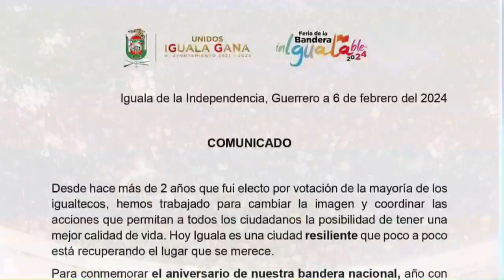RTGnoticias | Cancelan la Feria de la Bandera en Iguala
Los problemas de inseguridad que se han presentado en los últimos días en la ciudad de Iguala, orillaron al gobierno municipal a anunciar definitivamente la cancelación de los espectáculos y los atractivos en el recinto de la Feria a la Bandera 2024.